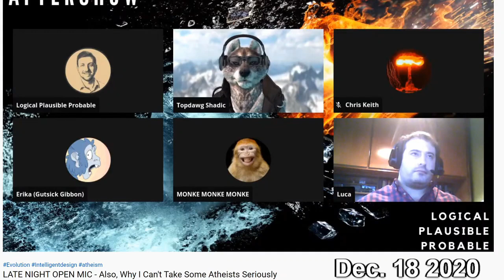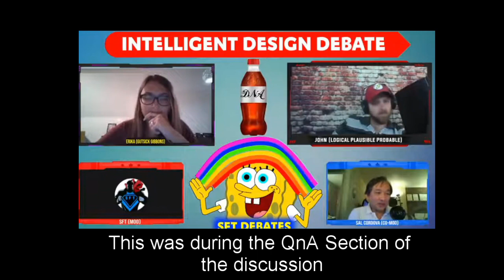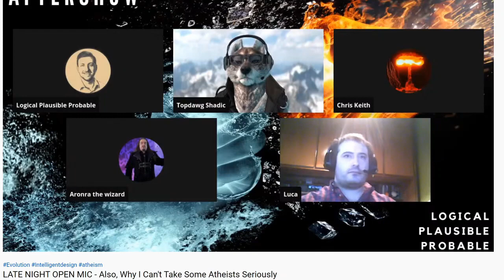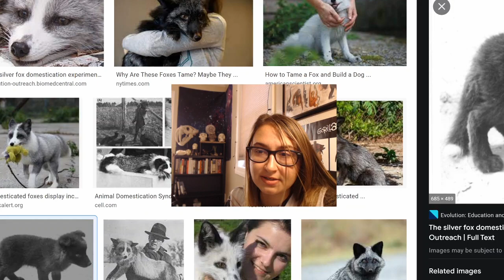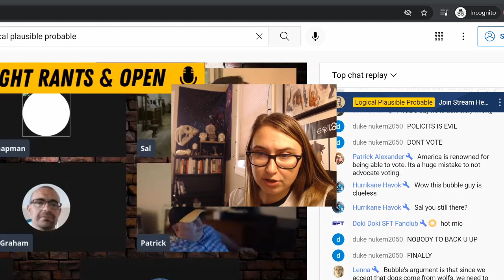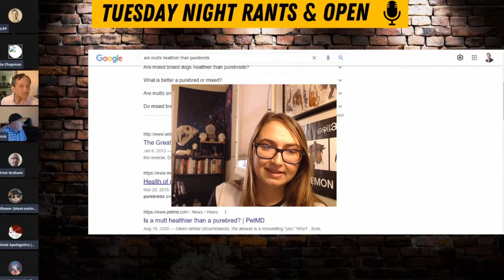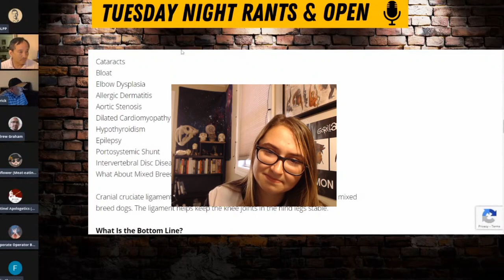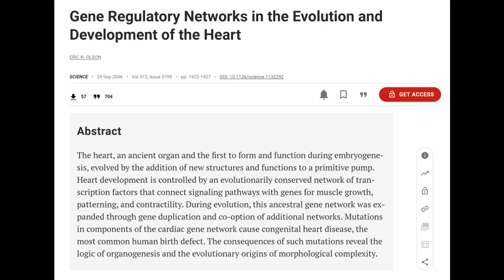The Most Ironic Thing I've Ever Seen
Comment "Audio Bad and Inconsistent" so I never ever forget again to correct audio before deleting original files and uploading.

Alternatively, comment "wow how embarrassing for LPP" because I'm sure he'll read all the comments and maybe he'll go read up on evolution in shame.

Intro: The Mind Electric by Miracle Musical